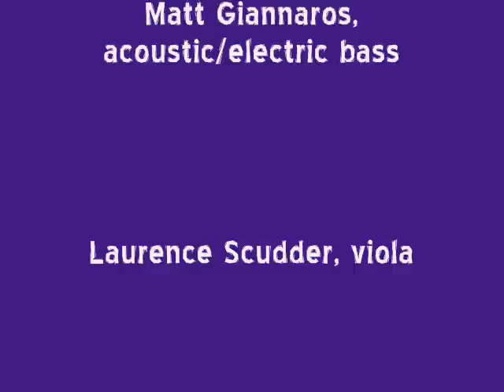Ryan Montbleau Band, "Starting Again"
Ryan Montbleau Band, singing Starting Again at Eddie's Attic in Decatur, GA, Feb 20, 2007.